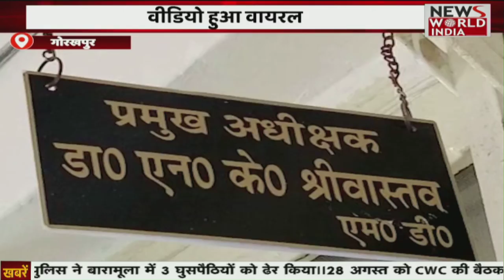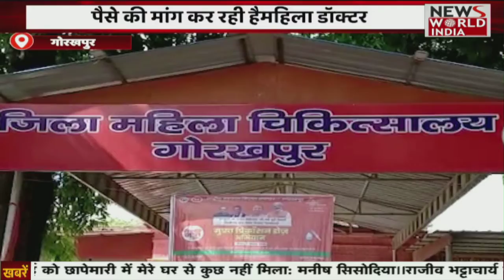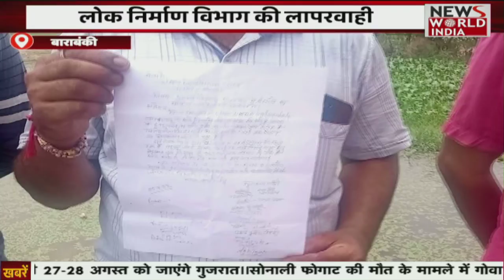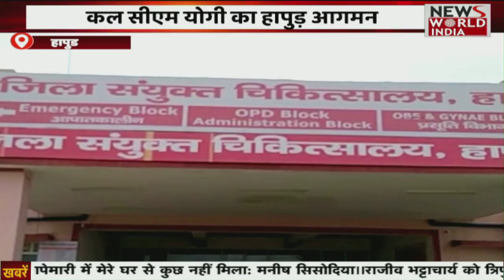Special Bulletin: हिंदी समाचार बुलेटिन। शाम तक की खबरें | Breaking News । News World India